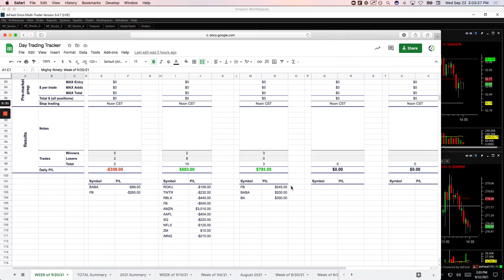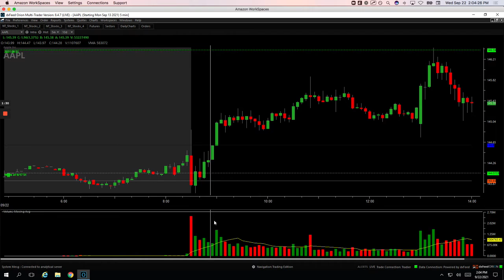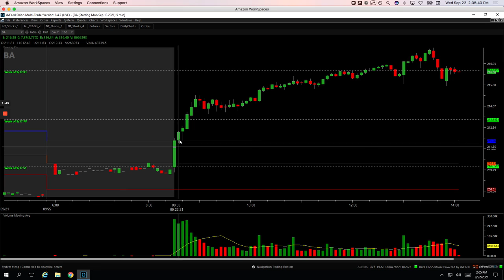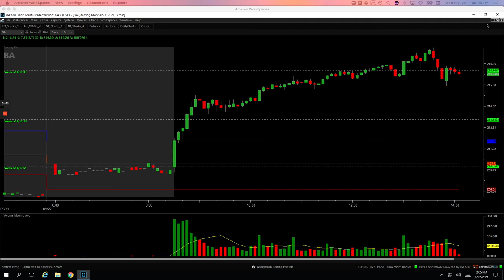Day Trading Recap: 9-22-21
Check out today's recap of our Day Trading:

👉Biggest winner - BA

YouTube.com/navigationtrading
Facebook.com/navigationtrading